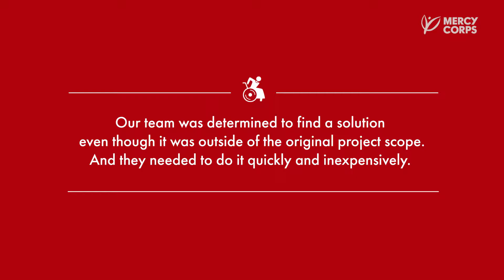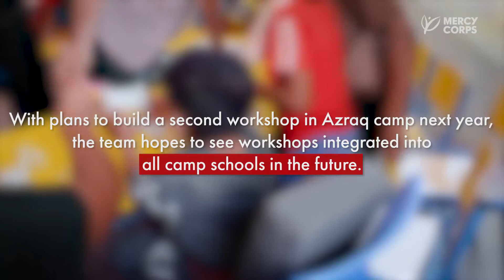How Mercy Corps Helps Children With Disabilities In Refugee Camps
Life in refugee camps can be challenging for children with disabilities. They receive standard-sized kit that doesn’t fit properly, and the equipment requires constant maintenance due to the rough terrain.

These students in the Zaatari camp urgently needed more suitable equipment to improve their learning experience. Our team worked hard to deliver a quick, inexpensive solution. With a limited budget and creative thinking, they built a workshop that allowed them to repair and customise the childrens’ equipment, using recycled construction materials found in the camp.

Progress can’t happen without taking risks.

We are Mercy Corps, a global organisation facing the world’s toughest challenges and putting bold ideas into action.

In more than 40 countries we partner with youth, women, community leaders, government, influencers, businesses, supporters and people like you.

Together, a better world is possible.